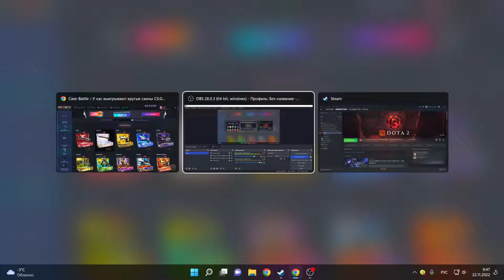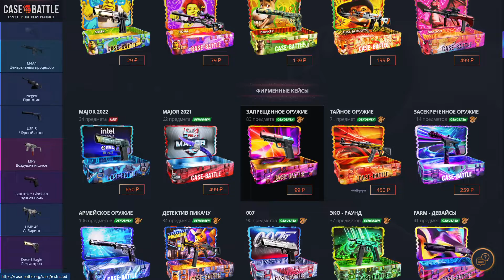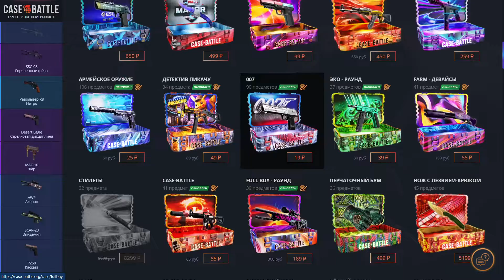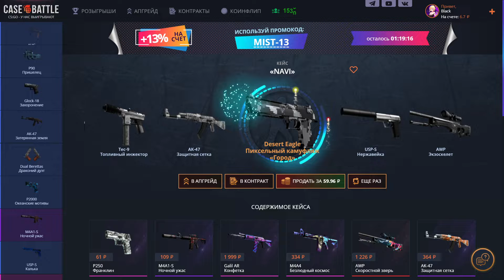КЕЙС БАТЛ - ПОДНЯЛ С СОТКИ?!